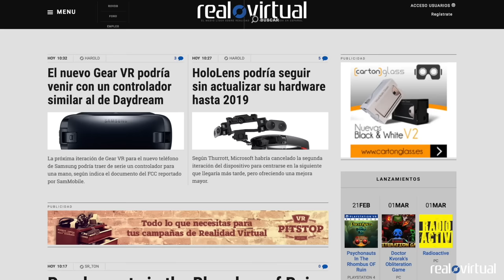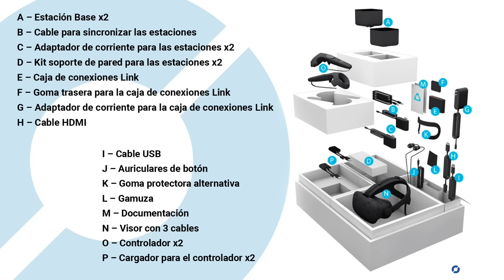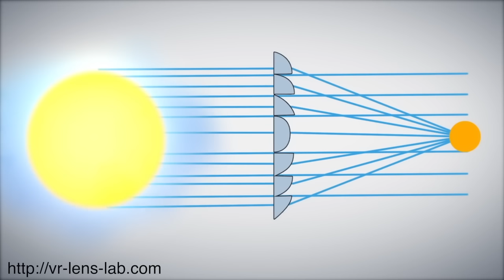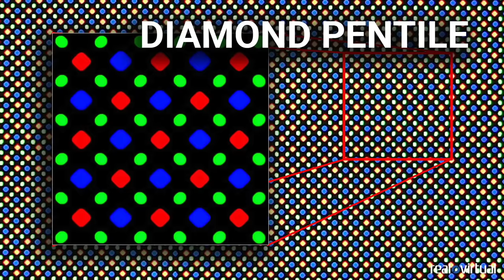HTC Vive Parte 1: TECH REVIEW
Tech Review del visor de realidad virtual fabricado por HTC y STEAM: el famoso HTC VIVE. Parte 01 de 03

1. Introducción
2. Unboxing
3. Diseño
4. Lentes
5. Pantallas
6. Distancia Interpupilar
7. Tracking
8. Mandos
9. Audio
10. Retroproyección
11. Steam VR
12. Conclusiones
13. Despedida